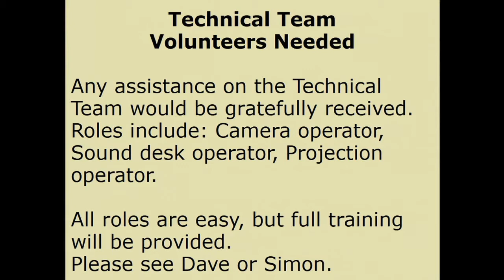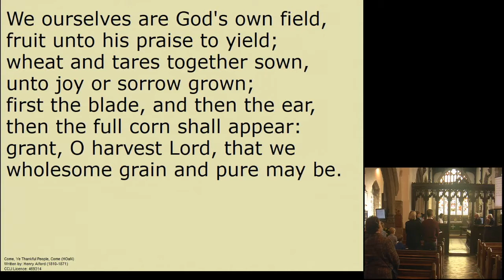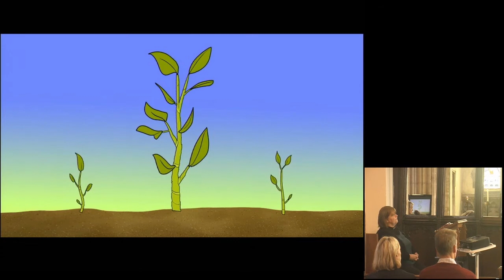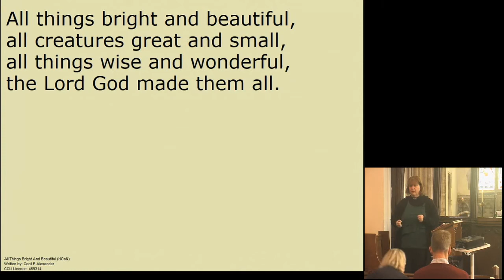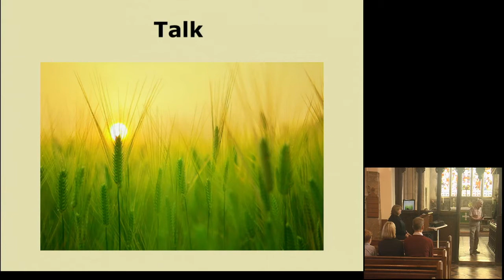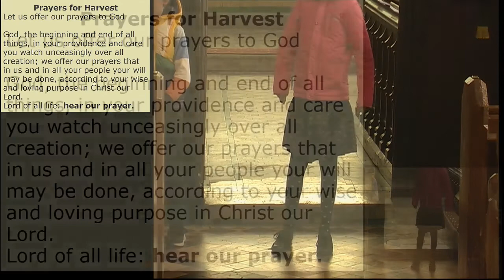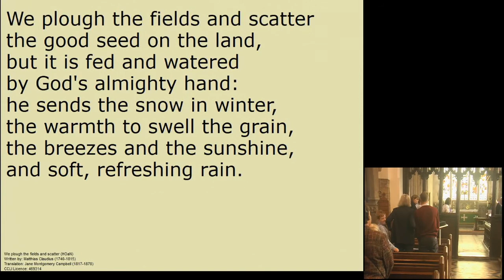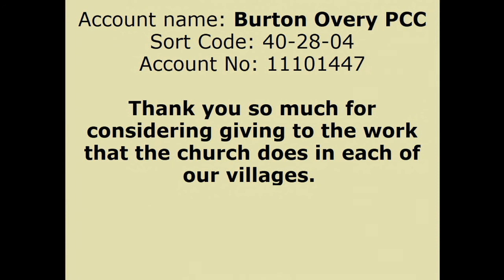Morning Service - 25th September 2022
Morning service from at St Cuthbert's Church, Great Glen.
Relevant licences held: CCLI Copyright Licence (+ Streaming Licence), Music Reproduction Licence, Church Video Licence, PPL Church Licence, CLA Church Licence and PRS for Music Church